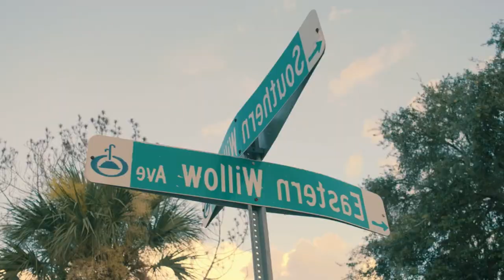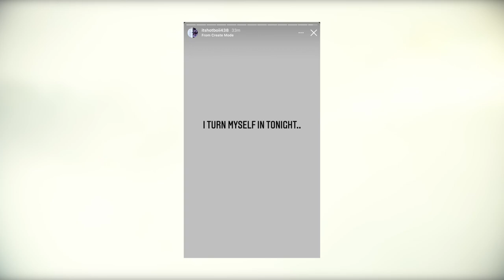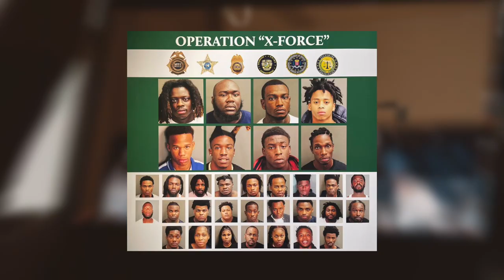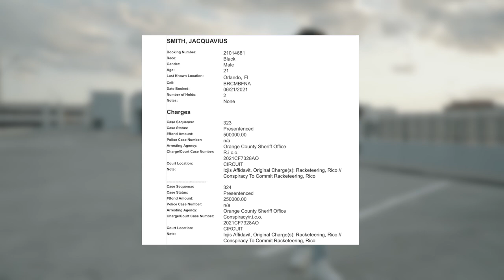Chi è HOTBOII? | Operazione "X-Force", Accuse RICO, Discografia, Curiosità, ecc.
Slatt💚, eccoci tornati a parlare di un nuovo rapper, questa volta Hotboii! Uno dei rapper del momento in America, andremo a ripercorrere tutta la sua vita, analizzando progetto per progetto. Ci concentreremo soprattutto sul suo arresto dell'anno scorso, parlando anche della guerra fra gang ad Orlando.

SOCIAL📲

0:00 Intro
0:40 Biografia
1:21 Il Primo Arresto
1:55 Don't Need Time: La svolta
2:31 Kut Da Fan On: Il Primo Mixtape
2:58 Double O Baby: Il Primo Album
4:01 Hotboii Arrestato per Accuse RICO
5:18 Operazione "X-Force" & La Guerra fra Gang ad Orlando
7:21 Life Of A Hotboii
7:50 Considerazioni Finali
8:18 Outro

CANZONI UTILIZZATE🙏🏻

Hotboii - Goat Talk 2 (feat. Polo G) | Instrumental
Hotboii - Don't Need Time | Instrumental
Hotboii - WTF | Instrumental
Hotboii - Nobody Special (feat. Future) | Instrumental
Hotboii - I Really (feat. 42 Dugg & Moneybagg Yo) | Instrumental
Hotboii - Live Life Die Faster (feat. Kodak Black) | Instrumental

IMPORTANTE‼️
Non ho alcun tipo di interesse nel reclamare come mia la musica presente nel video, sto solo parlando della vita del rapper in maniera educativa e a scopo informativo.